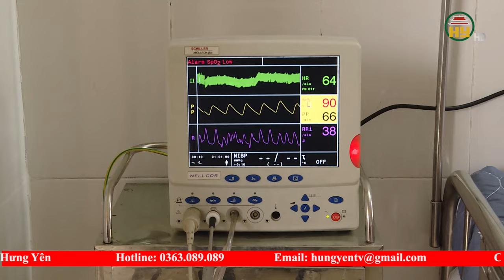Bệnh nhân nhập viện tăng do ảnh hưởng thời tiết